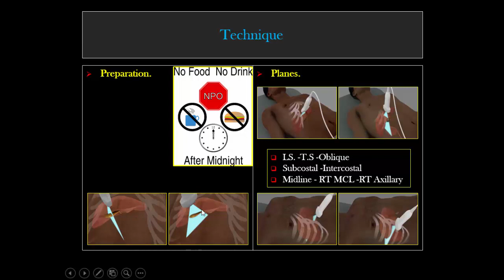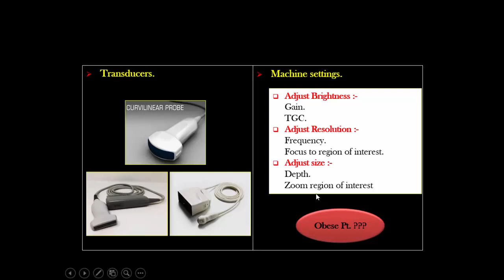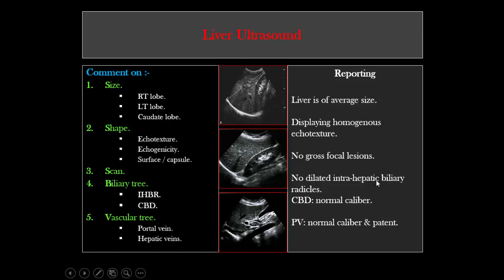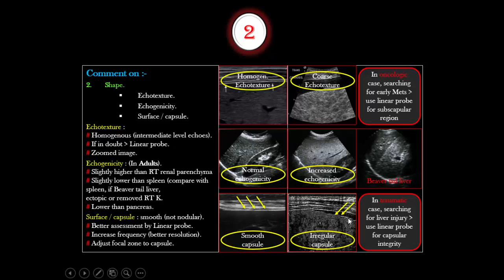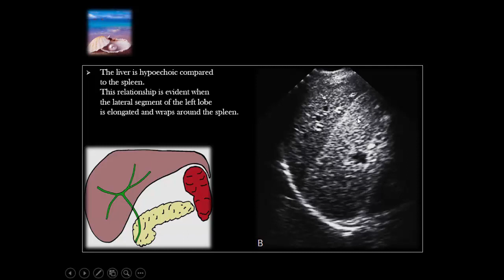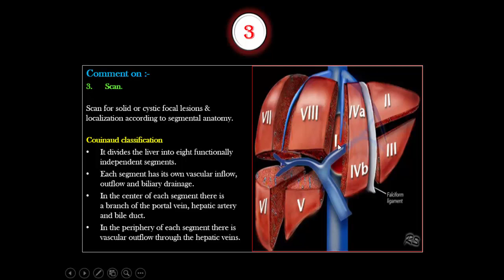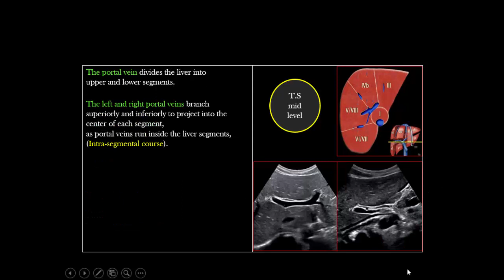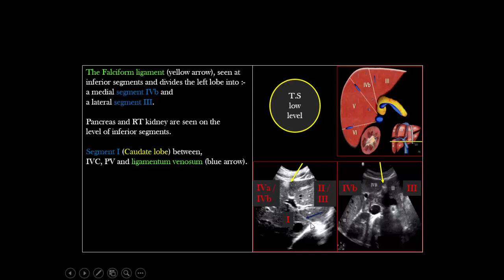How To Liver Ulltrasound -Dr.Ismail Sayed Ismail -Part 1